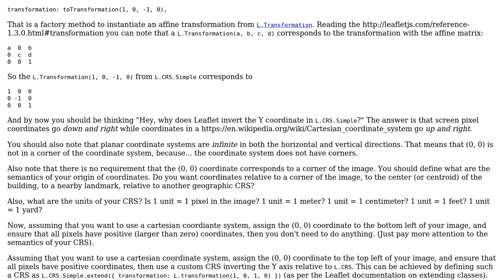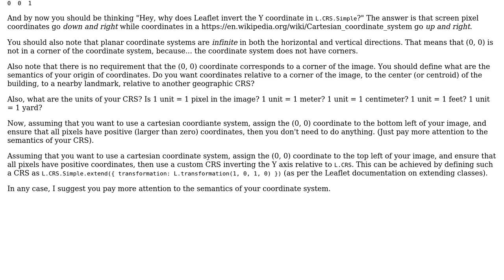GIS: Can we set the latlng start point : leaflet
With thanks & praise to God, and with thanks to the many people who have made this project possible! | Content (except music & images) licensed under CC BY-SA | Music | Images & others | With thanks to user Suhail Mumtaz Awan user PolyGeo user IvanSanchez and the Stack Exchange Network Trademarks are property of their respective owners. You are responsible for your own actions.